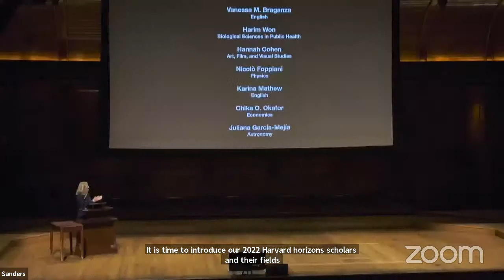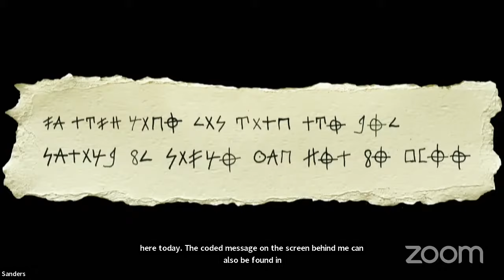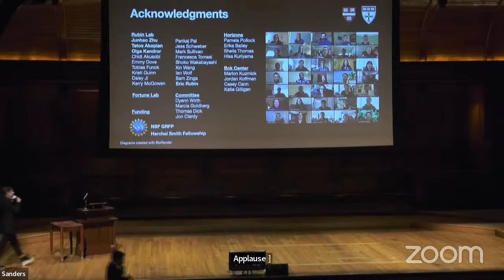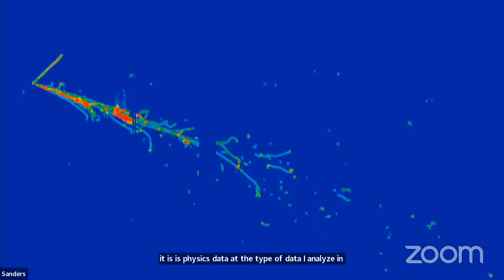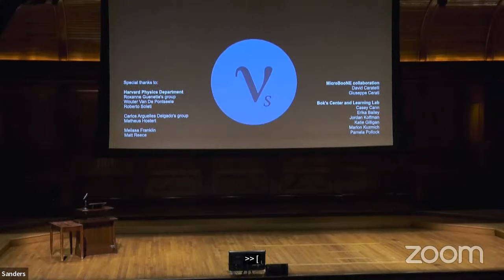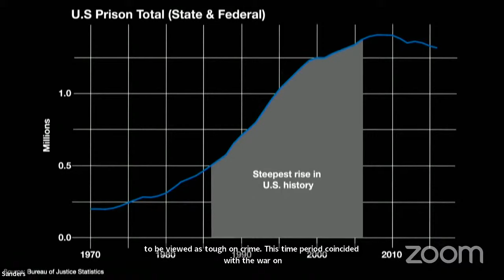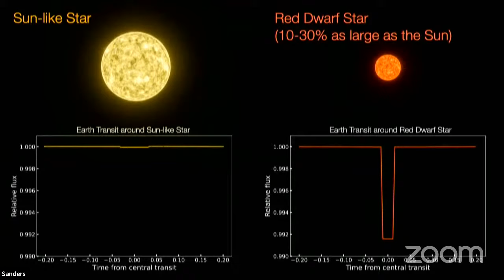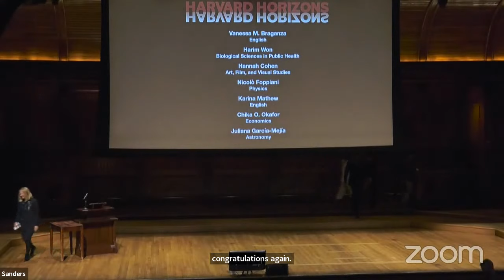Harvard Horizons Symposium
Join eight of Harvard's brightest PhD candidates as they present their cutting-edge research from the Sanders Theatre stage!